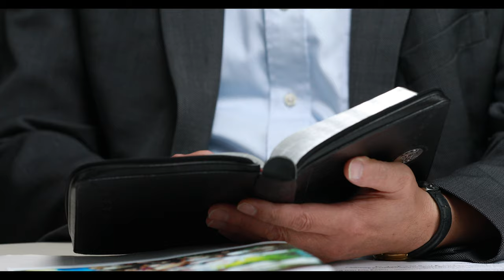Introduction to Jude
Dr. Sebastian Kim introduces Jude, talking about how our faith in God is deeply integrated with holy living and ethical conduct.